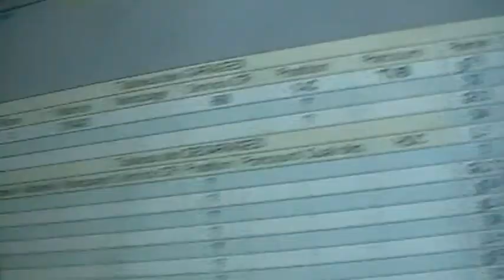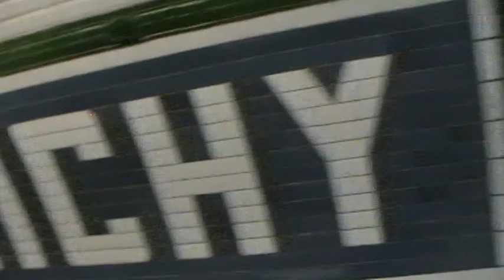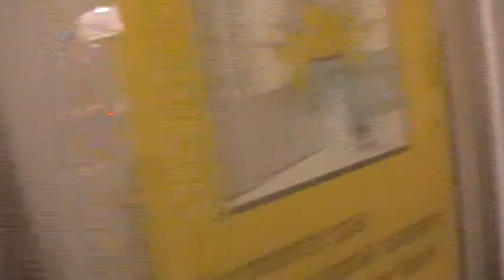ligne 13 petit tour au courtilles + trajet entre les courtilles a place de clichy dans la rame 158 g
vidéo faites la dimanches 24 aout voici les 14 métro différentes donc la c est la 1/14 métro différentes sauf la 6 jai oubliez sinon a part sa j esperes que tout c est vidéo vous plairas si c est le cas mettez des jaimes et des commentaires sa seras pas de refus bons ben bon visionnages